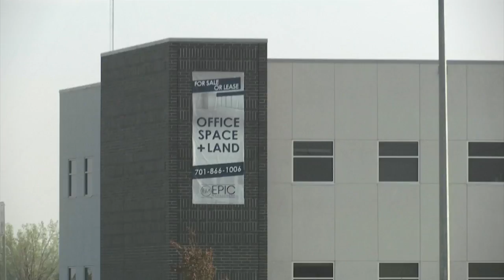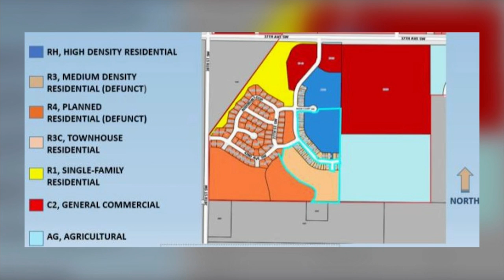SW Minot Growing